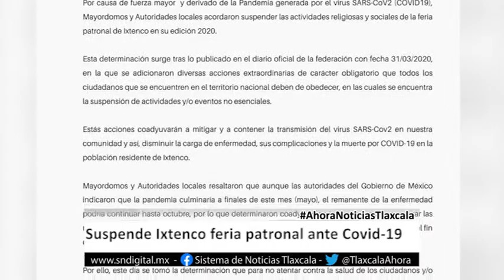Ahora Noticias Tlaxcala - 11:00 horas - 06 de mayo 2020